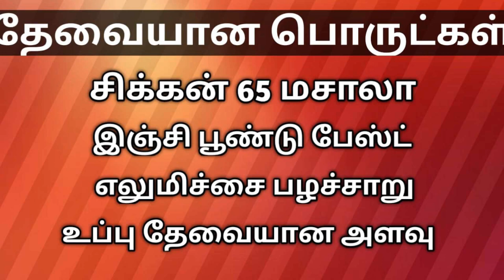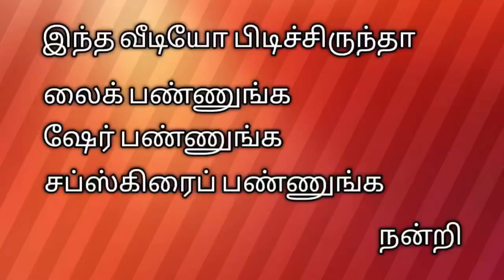Rocket Stove -இராக்கெட் அடுப்பில் /Bananana leaf Chicken fry /Artist Reeda kulothungan …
Rocket Stove Chicken fry Banana leaf chicken fry # chicken leg fry # இராக்கெட் அடுப்பில் கோழி சமையல் # Chicken 65 fry…